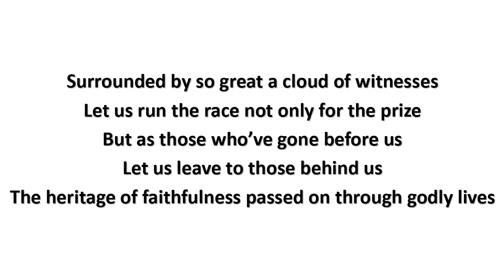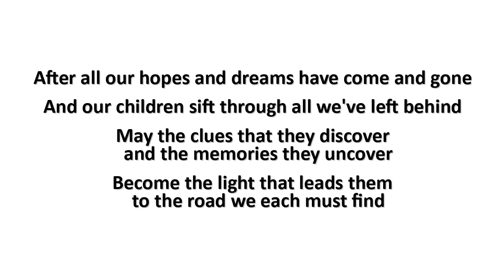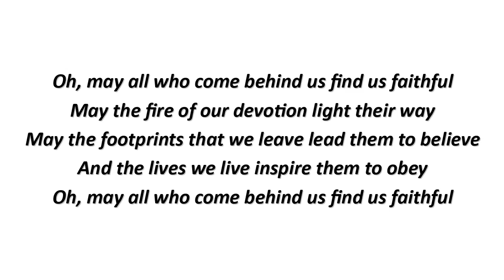Find Us Faithful (lyrics) - Steve Green